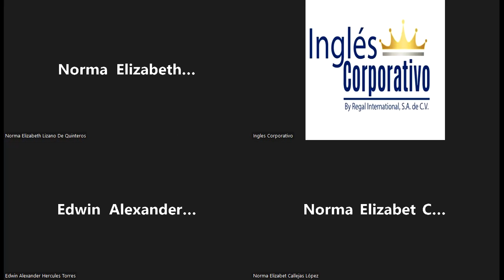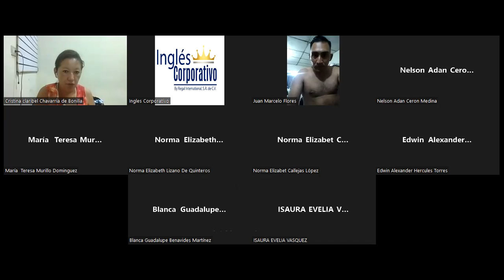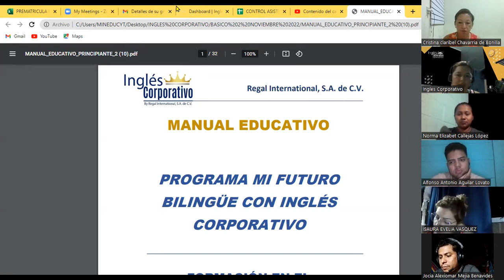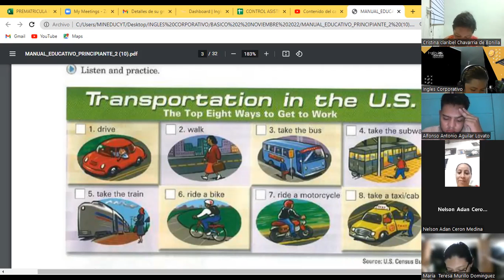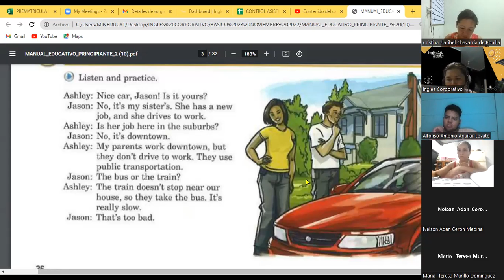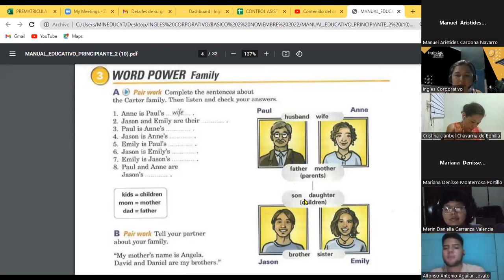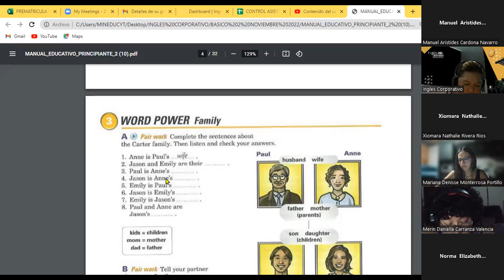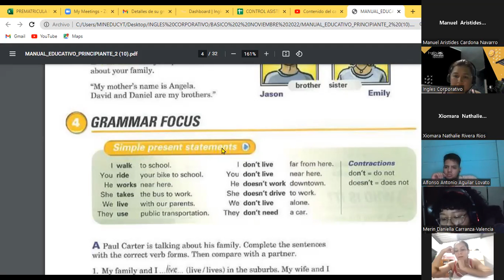Inglés Corporativo-01.11.22 FAMILY MEMBERS